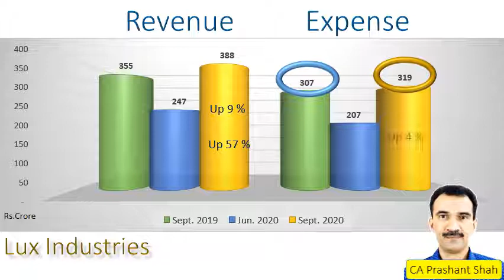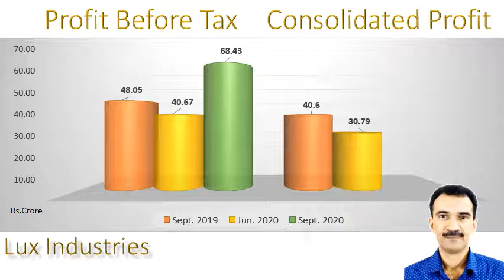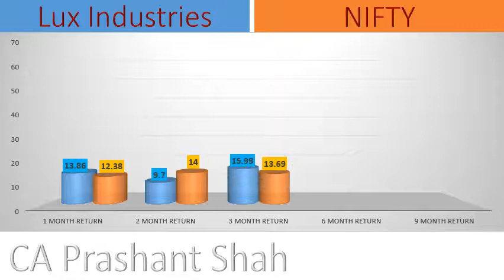Lux Industries September Quarter Results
Performance in 2nd Quarter 2020-21